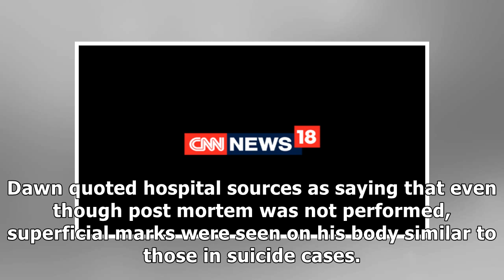Former Pakistan Intel Operative Found Dead Under Mysterious Circumstances In Islamabad